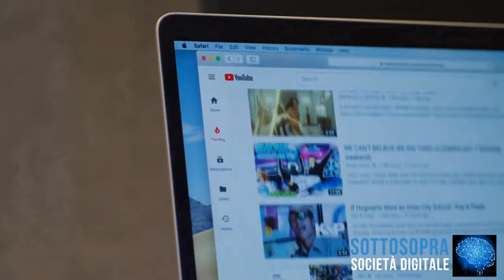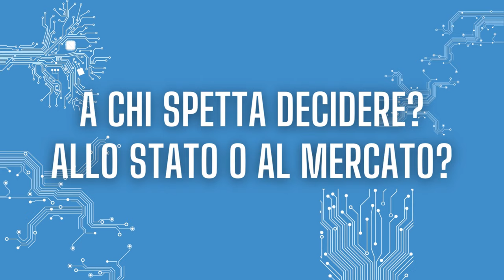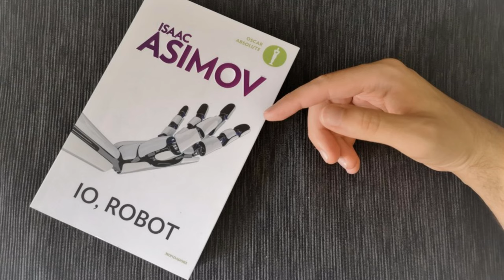Fabio Fossa "Uccideresti una macchina? Di etica e automazione"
Dalle decisioni algoritmiche alle raccomandazioni sugli acquisti, dai sex robot alla sorveglianza sociale, dalla cybersicurezza all’autonomia operativa dei veicoli e delle armi, l’impatto dell’intelligenza artificiale e della robotica sulla vita delle persone è sempre più ramificato e pervasivo.
Le questioni etiche sollevate dall’incontro tra automi e individui nella società contemporanea sono molteplici: la protezione dell’autonomia a fronte della raccolta minuziosa di dati personali, le forme di benessere collettivo da promuovere attraverso l’automazione, la trasparenza e l’equità delle decisioni prese con il supporto di un algoritmo, il ruolo dei sistemi intelligenti nella crisi ambientale.

L’automazione non è segno incontrovertibile di sventura, ma nemmeno indizio sicuro di progresso. Cosa sarà delle persone, delle società e della vita sul nostro pianeta dipende in modo cruciale da come sapremo affrontare le sfide etiche dell’età degli automi.

Ne abbiamo discusso con Fabio Fossa, assegnista di ricerca di filosofia morale presso il Politecnico ci Milano.